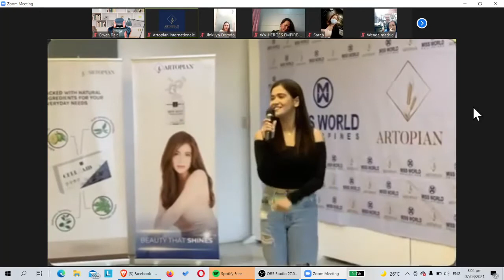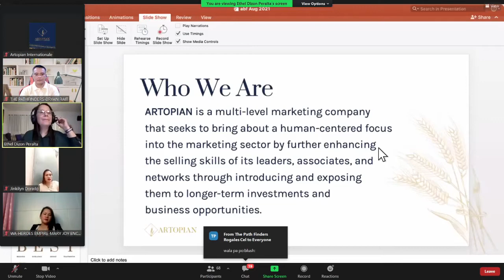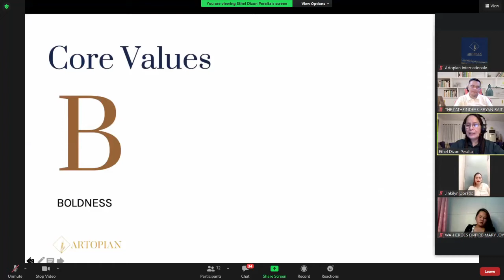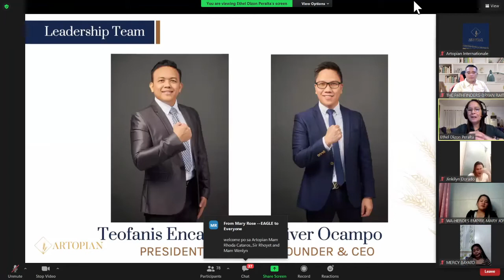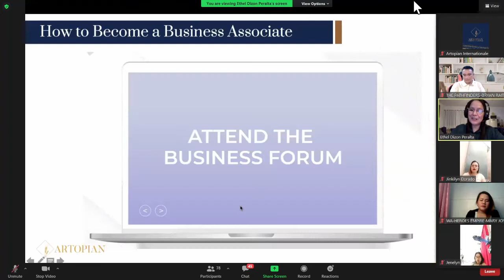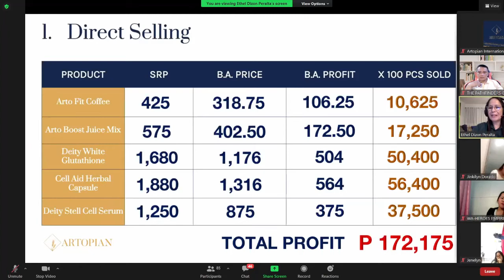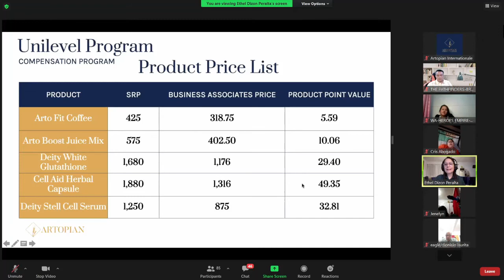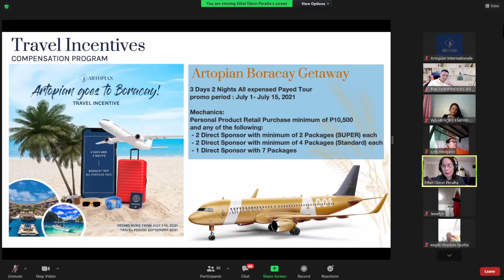Artopian Business Presentation By Coach Ethel Peralta